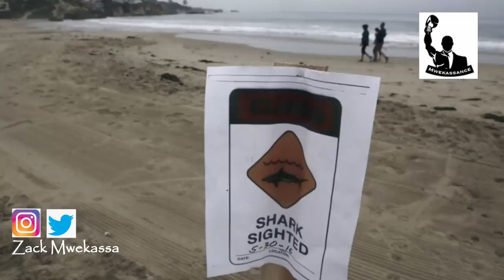Idi Amin, hero ou vilain #216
Comme il ya toujours au moins deux versions de chaque histoire, voici une version differente de l'histoire du redoutable president Ougandais. A vous de juger